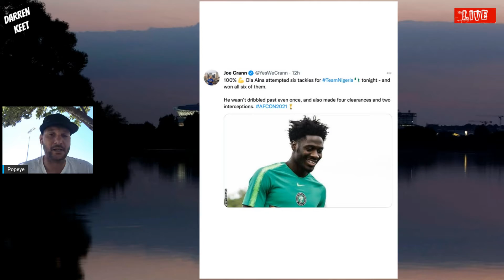The Darren Keet Show 12 January 2022 AFCON 2021 22 Cameroon MatchDay 3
Review of Matcday 3 of the AFCON 21/22 Cameroon